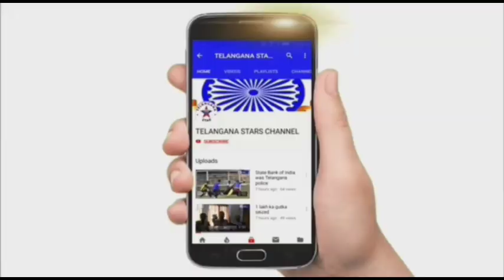Use Bulldozers To Crush Liquor Bottles. Rs 9 Lakh Worth Of Liquor Was Distorted By Guntur Police.